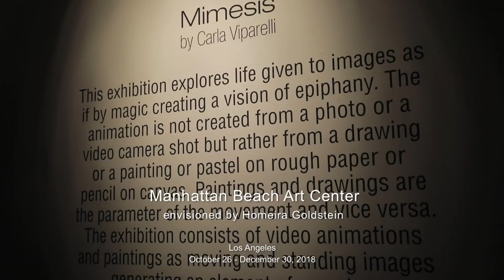CARLA VIPARELLI : MIMESIS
Artistry in motion
“Mimesis,” with painting and video animation by Carla Viparelli, opens in Manhattan Beach
by Bondo Wyszpolski

Simply put, most local art venues feature local artists. However, working with the Manhattan Beach Art Center, curator Homeira Goldstein has turned this idea on its head in a big way: Carla Viparelli, whose solo exhibition “Mimesis,” opens this Friday, is from Naples, Italy. Viparelli has previously shown in Little Tokyo, Culver City, and Lancaster, with one work in the Culver City gallery catching Homeira’s eye. It was an animated video, which Homeira then purchased.

“I’ve seen a lot of video animation,” Homeira says, “but this one was altogether different and innovative and new.”
Viparelli’s videos don’t feature cartoonish characters with lots of color, scene changes, and rapid movement, but have a kind of gravitas. Homeira compares them to microscopic cells, the encounter between sperm and egg is how she phrases it, because there is a gradual converging and interweaving of the visual forms.

The forms that glide and rotate towards one another and intermingle are compositionally different. One may have strong, clearly defined geometric patterns while the other may resemble a water lily. The effect is somewhat kaleidoscopic, and like a somber dance and perhaps marriage between the architectural and the organic. Two becoming one, before separating.There are four wall-sized videos in “Mimesis,” each newly created for this show.
Past glories, present timeViparelli lives in a country saturated by reminders of its artistic glory, especially during the Renaissance era, but the artist herself emerged from an altogether different discipline: She has a degree in philosophy from the university in Naples.“My work is more philosophic than artistic,” she says, noting that art is best felt or filtered through philosophy and, conversely, “that art is the best way of being a philosopher.”If we can describe Viparelli’s work as visual philosophy then this would imply that we have to focus and pay attention while immersing ourselves in her work. Each video is on a loop, and they’re about two or three minutes in length. As we watch the forms meet, integrate, and separate again, there’s plenty for us to ponder.“The show is about the invisible,” the artist says. “Invisibility doesn’t mean that something is invisible in itself, simply that our perception” doesn’t allow us to see it. What appears to our senses is just part of the larger spectrum, similar, perhaps, to our seeing the tip of an iceberg but being cognizant of the fact that so much more of it remains hidden.

And, as Homeira points out, it’s in the juxtaposition, and the converging, that the impact of the work is greatest. We are invited to contemplate it in ways that differ from painting or sculpture.
Each video also has its own soundtrack or soundscape, confined as much as possible to the vicinity of the specific work.
Viparelli says she began as a figurative painter and notes that contemporary Italian artists have to come to terms with the country’s rich heritage. Some artists may try and reject this heritage altogether, but that’s not the case with Viparelli: “I like to play with the figurative and update it, but not lose it.”